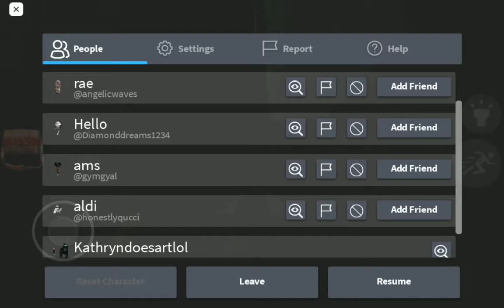playing mimic with friends only screenshot my tablet storage was B A D